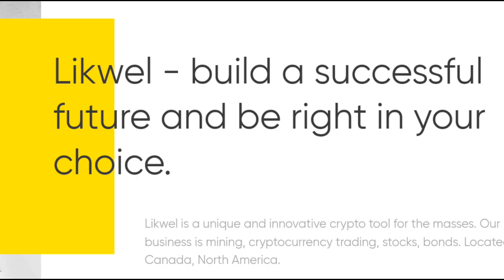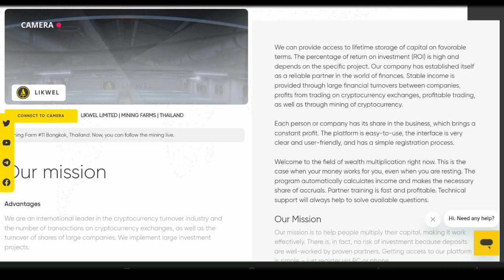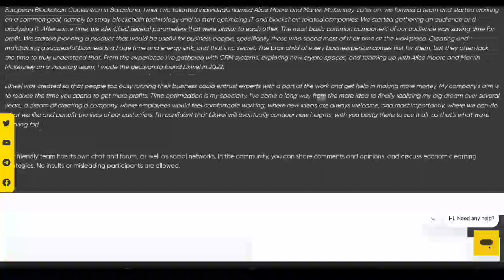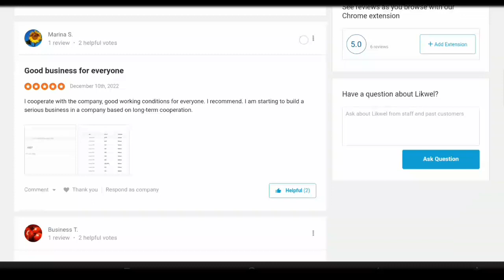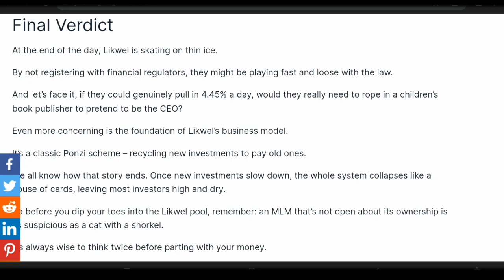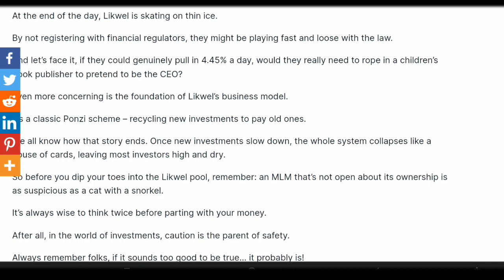Make 4.45% ROI Daily From Investing - LIKWEL REVIEW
Likewel said in quote "We are an international leader in the cryptocurrency turnover industry and the number of transactions on cryptocurrency exchanges, as well as the turnover of shares of large companies. We implement large investment projects".